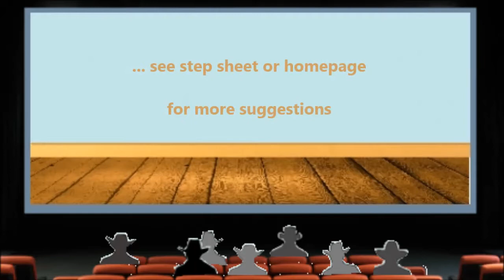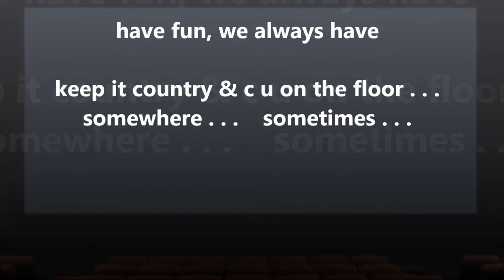Cherry Bomb (LD) – Demo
Cherry Bomb (Line) – Demo

Choreo by Rob Fowler [2019-01]
32 count – 4 wall – Beginner-Intermediate Line Dance
restarts, tag, finish

danced to an Original Song:
Cherry Bomb – River Town Saints [95 bpm]

...have fun

[Cherry Bomb – River Town Saints]

"Stay Home & Dance 2020"